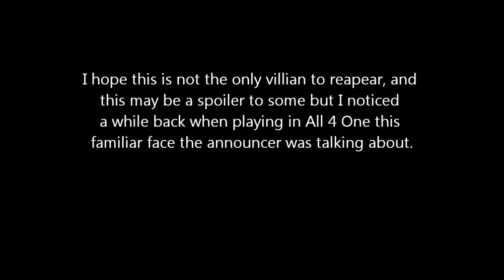Ratchet and Clank Full Frontal Assault Secret Villain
I remember playing All 4 one, it all makes sense now